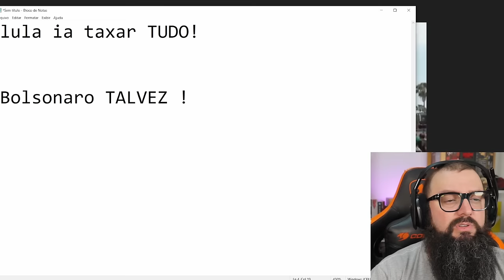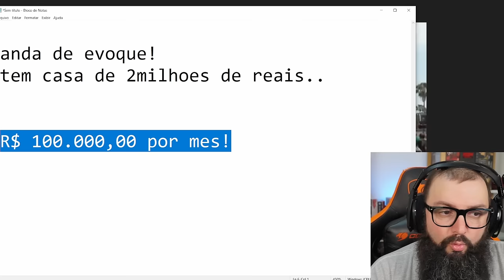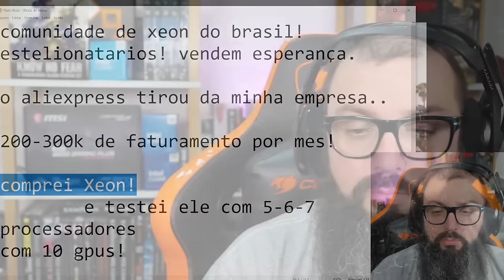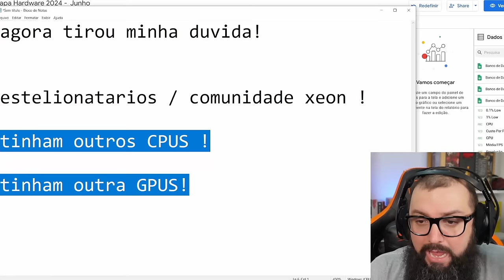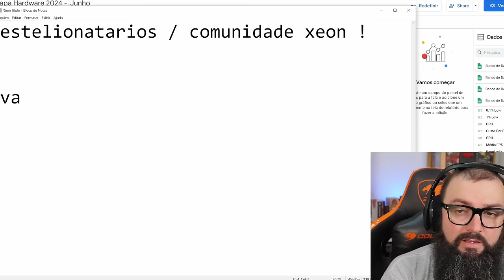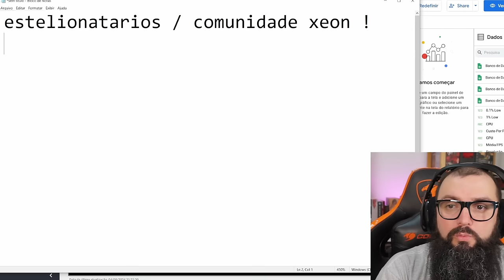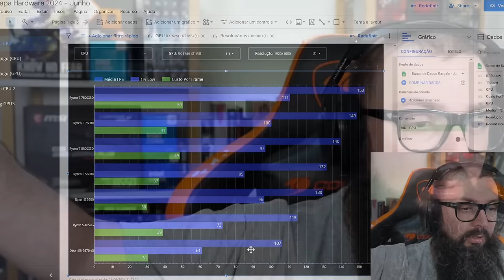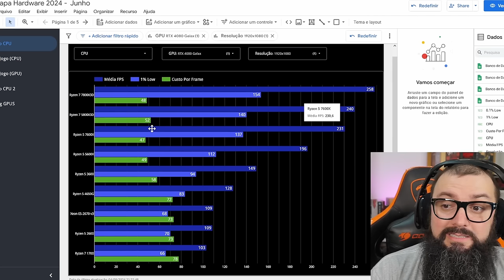Fez o L e Se Arrependeu?